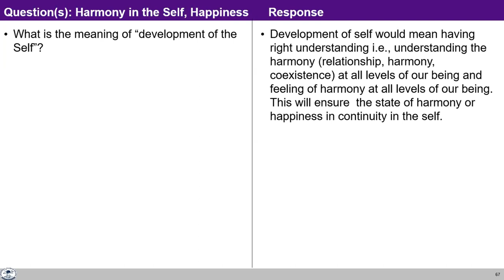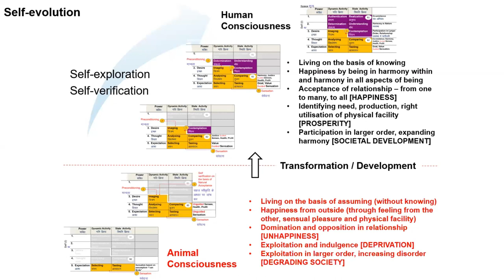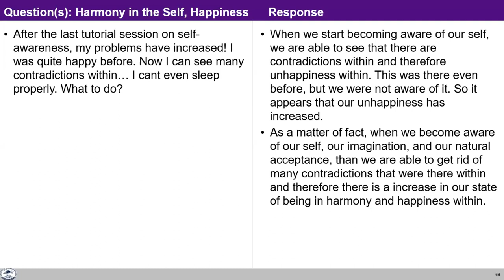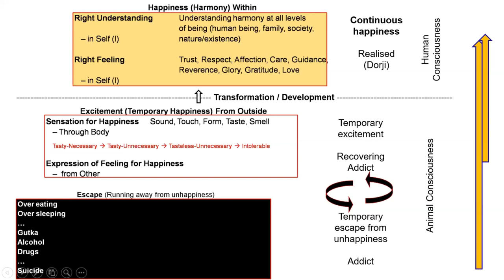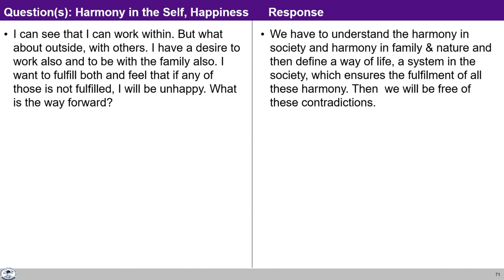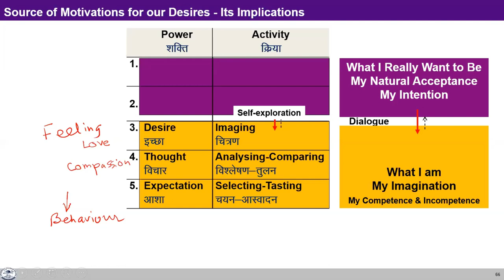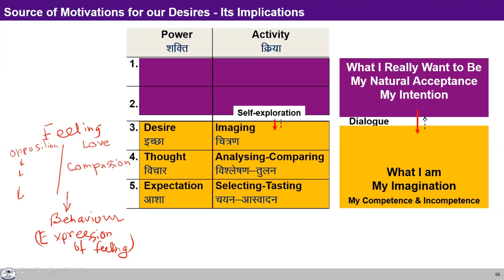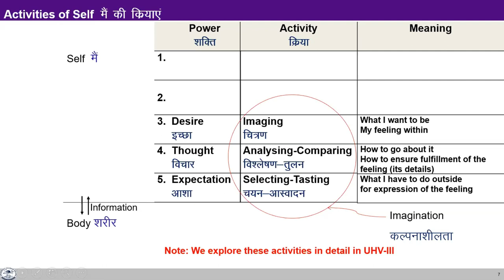UHV-II L10 FAQ2 Harmony in the Self